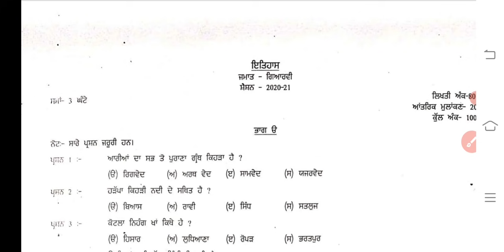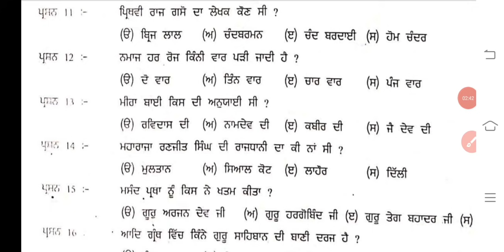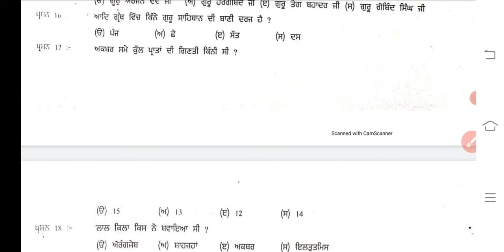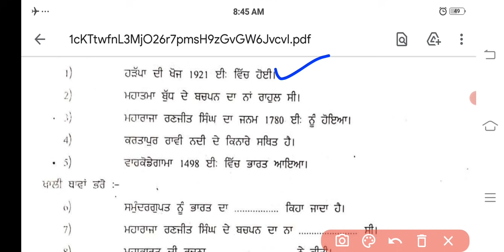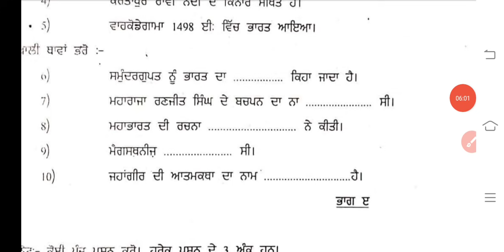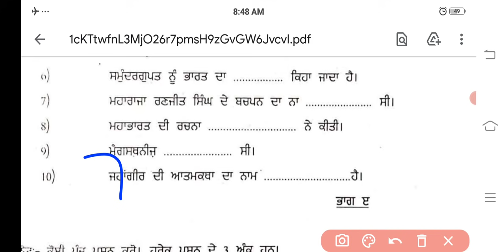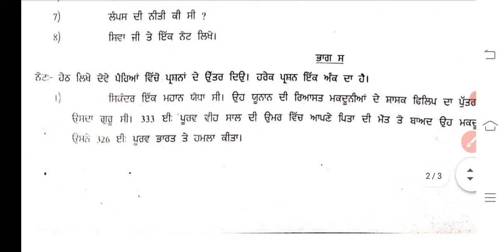11th history sample paper solved 1st